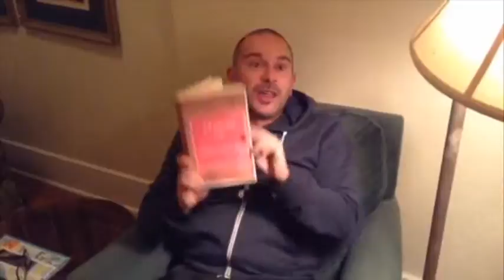Shane and Nicole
Shane and Nicole wedding video